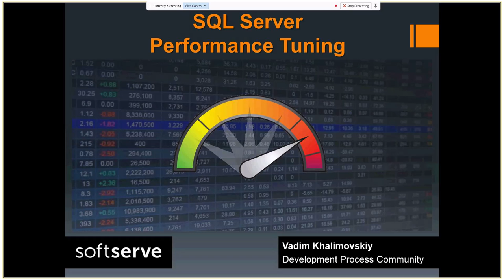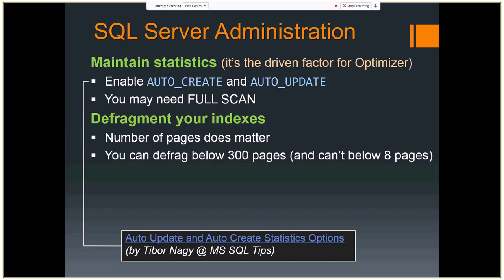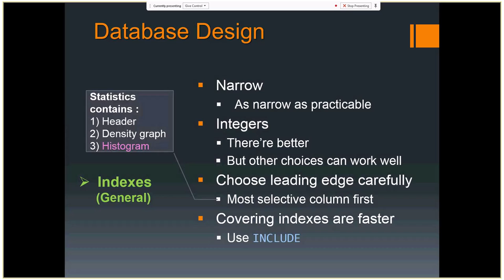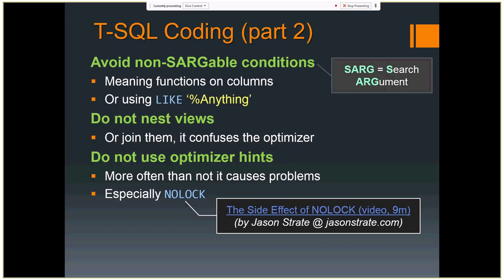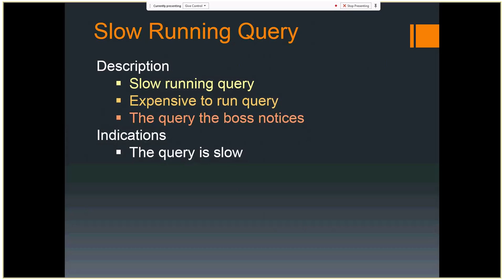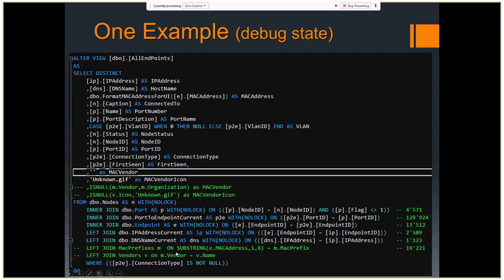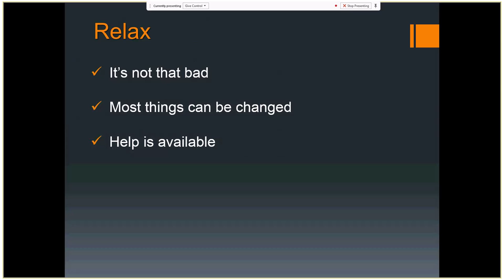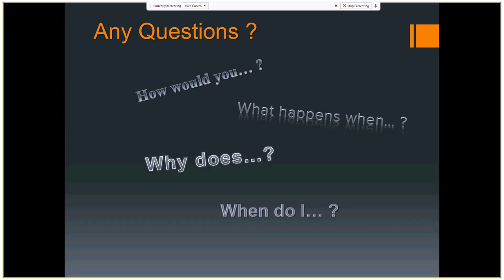SQL Server Performance Tuning by Vadym Khalimovskyi (Rus)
In this presentation we've discussed the following parts of SQL Server performance tuning:

Server Configuration
SQL Server Administration
Database Design
T-SQL Coding / Tuning the Query